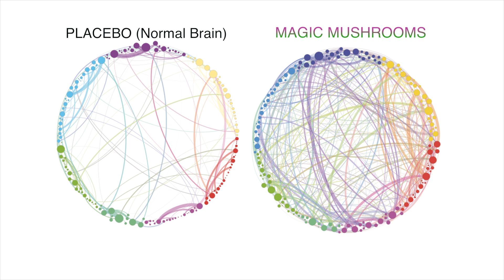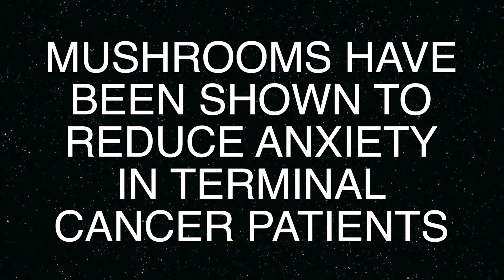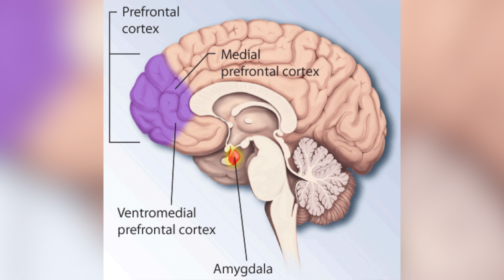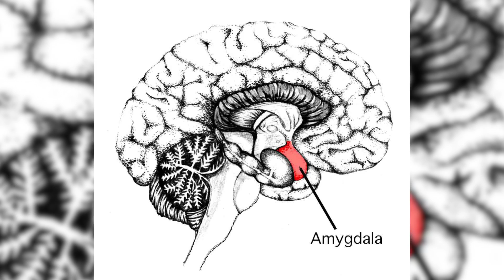5 Mind-Blowing FACTS About PSILOCYBIN MUSHROOMS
These are 5 scientific facts about psilocybin mushrooms that I personally find to be very interesting.

Griffiths, R.R., Richards, W.A., McCann, U. et al. Psychopharmacology (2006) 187: 268. doi:10.1007/s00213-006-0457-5

Charles S. Grob, MD; Alicia L. Danforth, MA; Gurpreet S. Chopra, MD; et al. Arch Gen Psychiatry. 2011;68(1):71-78. doi:10.1001/archgenpsychiatry.2010.116

Catlow, B.J., Song, S., Paredes, D.A. et al. Exp Brain Res (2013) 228: 481. doi:10.1007/s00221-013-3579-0

A big thanks to Heath Tyler, Kalvin Neufeld, Benjamin Kovacevic, Kevin Willerding, Beau Winward, Philip Gordon, Frank Steiner, Bryan Waymire, Jean-Daniel Montreuil, Alex, Ryan Juneja, Rany Bouorm, Haydn Burnett, Steven Ehrenfeld, & David Dennis for supporting me on Patreon! You guys are awesome. :D